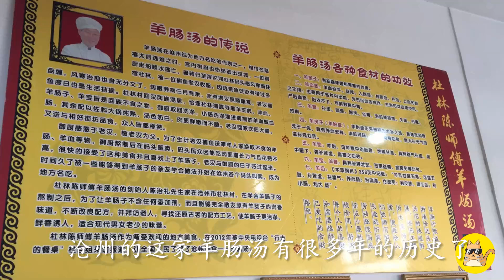滄州30年老店做正宗羊腸湯，一碗全羊20元！湯免費加管夠，饞人！【饞貓探店】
河北滄州早6點就喝羊腸湯，30年老店，一碗全羊20元！湯免費加管夠，配火燒大餅，饞人！

《饞貓探店》细心发现一座城市的美味，带您一起尝遍大街小巷，我不负美食，美食必不负我。